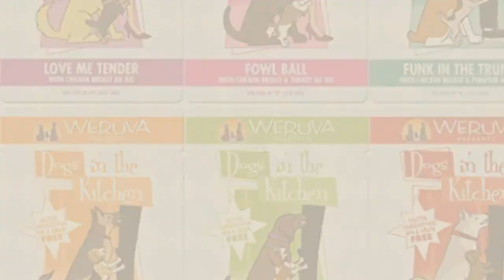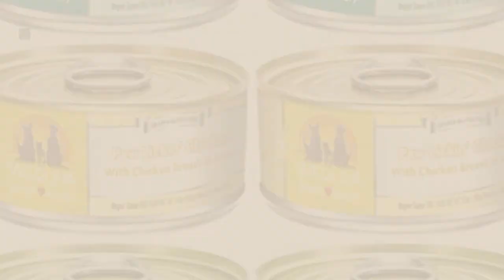Top 5 Weruva Dog Food [2018 Best Sellers]: Weruva Classic Dog Food, Paw Lickin’ Chicken with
+ New! 2019 Black Friday / Cyber Monday Canned Deals and Updates.

Black Friday / Cyber Monday Weruva Classic Dog Food, Paw Lickin’ Chicken with Chicken Breast in Gravy, 14oz Can by Weruva

Black Friday / Cyber Monday Weruva Grain Free Canned Dog Food Variety Pack, 5.5 oz Each, 12 flavor by Weruva

Black Friday / Cyber Monday Weruva Dogs in the Kitchen, Fowl Ball with Chicken Breast & Turkey Au Jus Dog Food, 2.8oz by Weruva

Black Friday / Cyber Monday Dogs in the Kitchen - By Weruva (Variety Pack 2 of each flavor, 2.8 Ounce Pouches (12 by Dogs in the Kitchen

Black Friday / Cyber Monday Weruva Grain Free Canned Dog Food Variety Pack, 5.5 oz Each, 3 flavor by Weruva

Black Friday / Cyber Monday Weruva Dog Food Variety Box - All 14 Flavors - 5.5 Ounces Each (14 Cans - 1 of Each by Weruva

Black Friday / Cyber Monday Weruva 14oz Favorites Variety Canned Dog Food, 12 Pack by Weruva